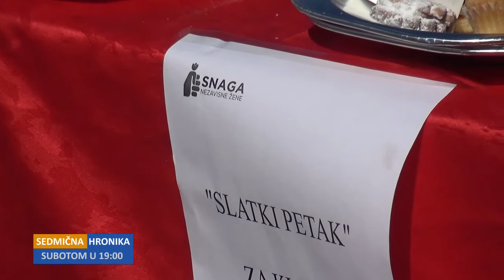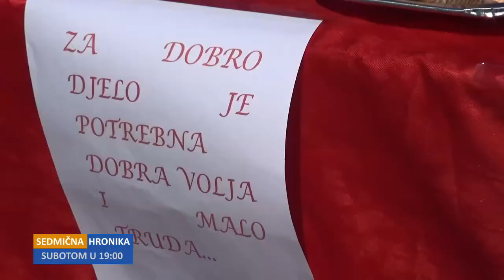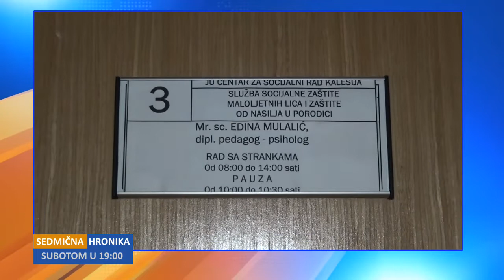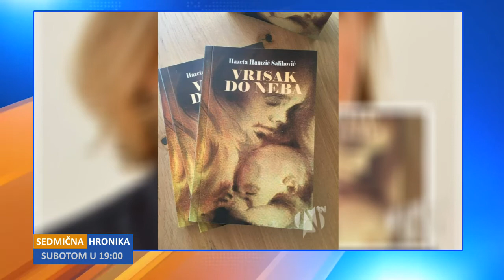Sedmična hronika 23.3.2019.: Gost dr. Edisa Šmigalović